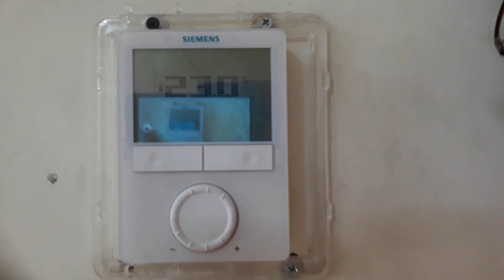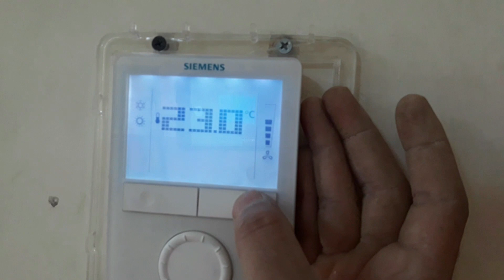Maintenance Motor repairing (FCU) Fan Coil Unit just Demo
Maintenance this Prapas Only Use Hotels and Hospital line. Name  ( local wall )  ( gipsing ) matlb   ( Leo Wall & Roof ) U need hellp repairing & short circuit & connection . Control operating Control connection .Low speed high speed medium speed .How to check in motor I give you full exam next  videos😍😘😍😘😘😘😘🤗